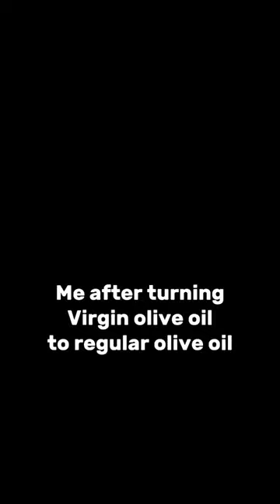Patrick batemen moment meme American psycho sigma shorts youtube smart spino olive oil